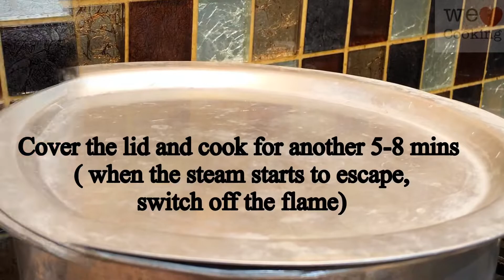Bagara Khana || Easy Hyderabadi Bagara Khana Recipe || بگارا چاول|| Bagara Rice ||We Heart Cooking.!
Hello People,
Bagara khana is one of the famous rice dish in Hyderabad.. This rice is made with few spices yet gives tremendous flavours to it. It goes with almost every curry.. Usually this rice is famous with Hyderabadi curries like Dalcha , Phalli ka salan, khorma etc.. Do try and enjoy the flavours of Hyderabad ..
We Heart Cooking..
Ta!